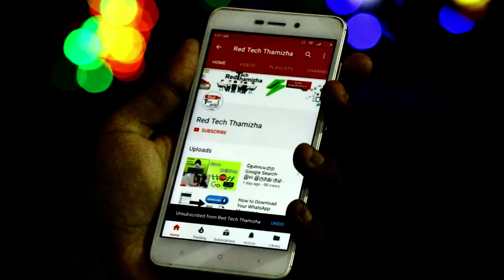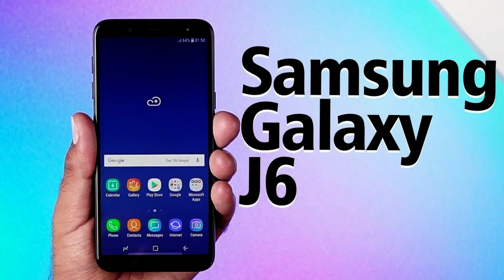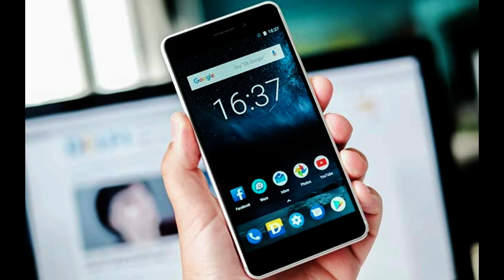Samsung Galaxy On6 Tamil | Jiofi-வின் புதிய Offer | Nokia Phones Android P Updates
Samsung Galaxy On6 Full Specification Tamil | Tamil Tech news

In This video we are see about samsung galaxy on6 price in india.amsung Galaxy On6 price in India starts from Rs.14490.  Now available for purchase from Flipkart as well as the Samsung Shop online.

Samsung Galaxy On6(BLack)
Samsung Galaxy On6(Blue)